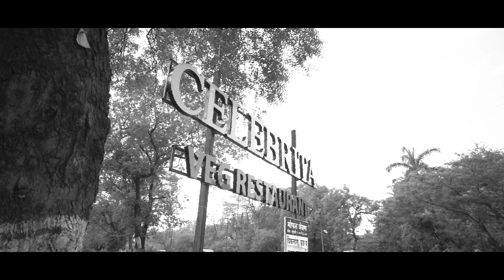Cinematic Engagement Teaser 2022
Best Cinematic Engagement Teaser 2022
Celebreta Lawns Nashik